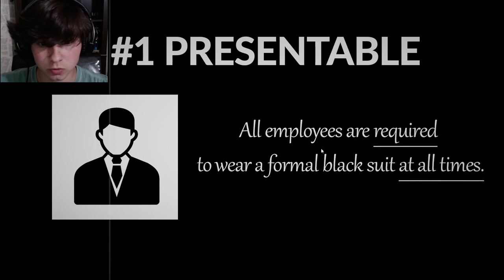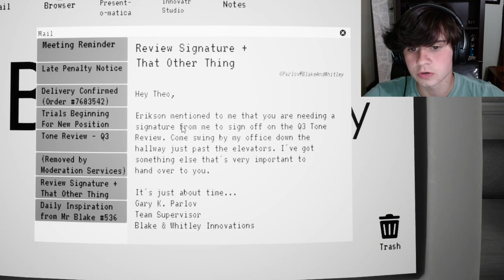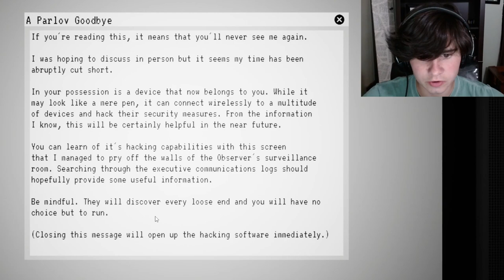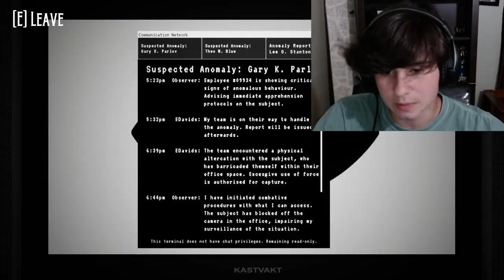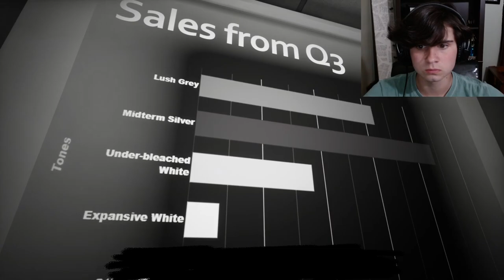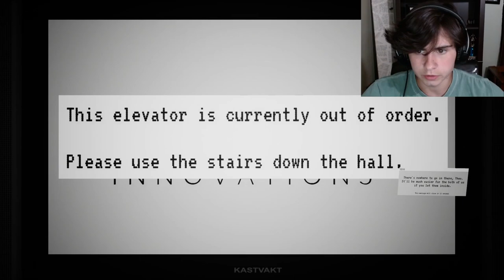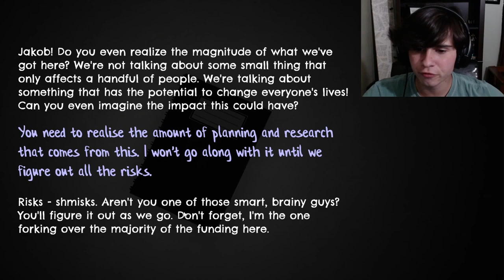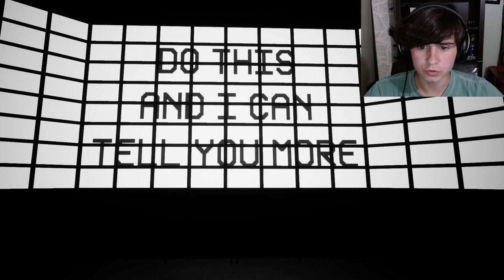This Game is Modern Slavery | The Suits Have Gone Mad!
Don't worry I can explain..

Developer: Blank Dream Studios.
Publisher: Blank Dream Studios.
Genre(s): Adventure 3D First-Person.

meow meow meow meow meow.

TIMESTAMPS:
00:00 Emotional Meltdown
01:10 What this video is actually about
01:31 Gameplay
41:31 Final Thoughts

Feel free to give me recommendations and advice for future videos, I obviously don't really know what I'm doing.

buutttah berggr!